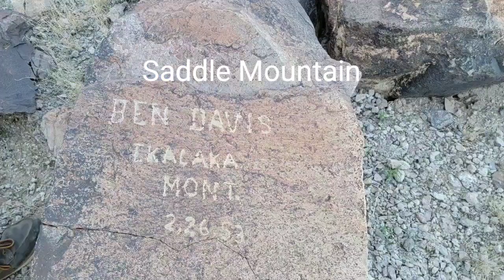Robbins Butte to Saddle Mountain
Off roading from Robbins Butte Wildlife Area to Gillespies Dam then around Saddle Mountain via Salome highway. Started the north east side of Saddle Mountain headed Southwest around the entire mountain. Driving in the Chevy Silverado 4x4.